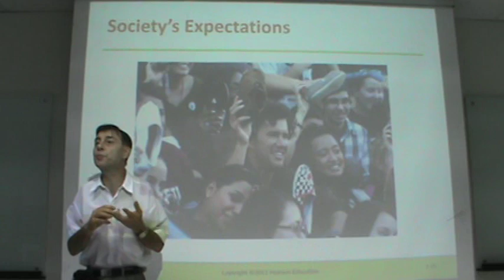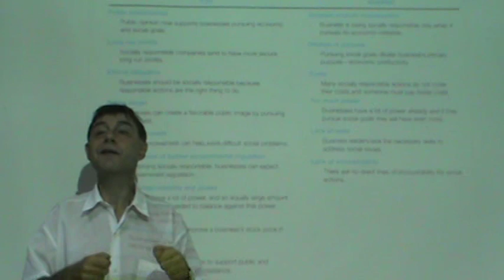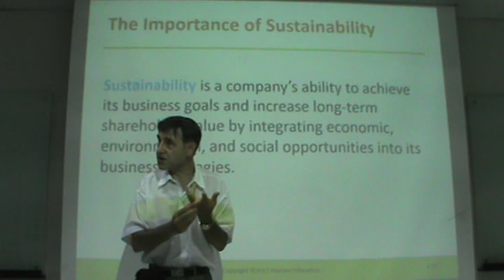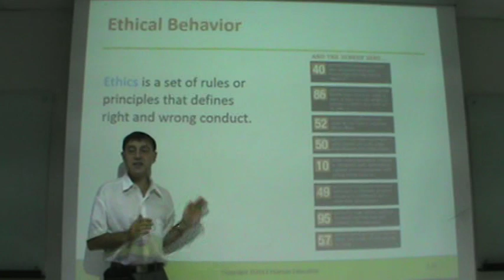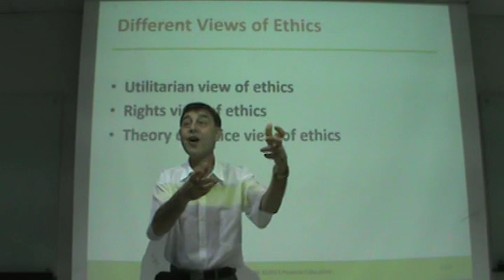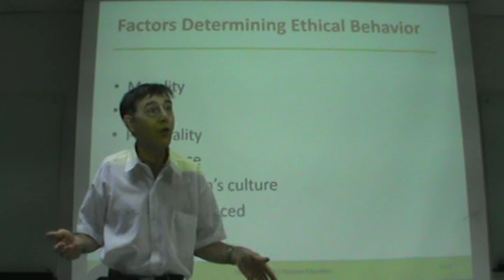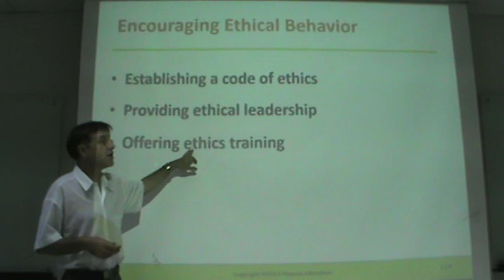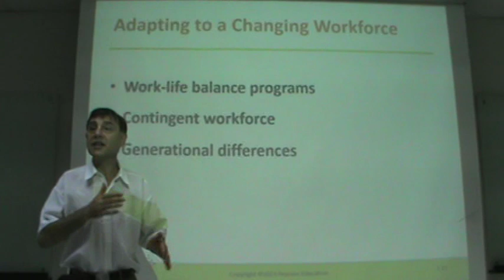Principles of Management - Lecture 07